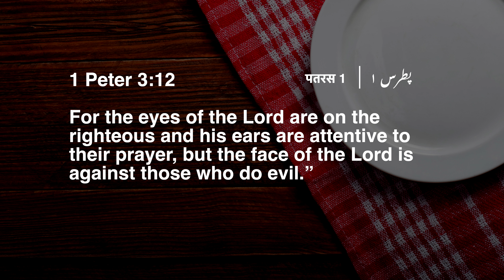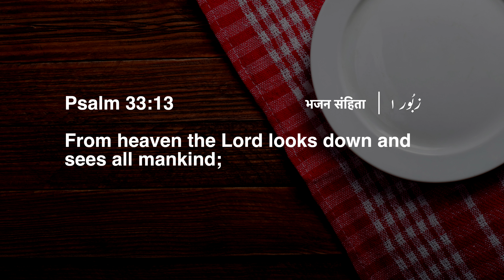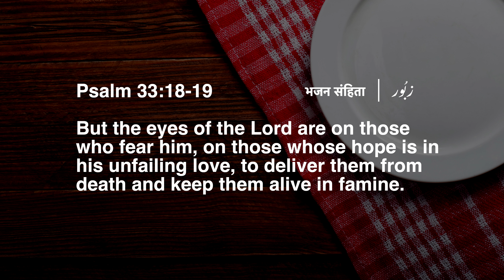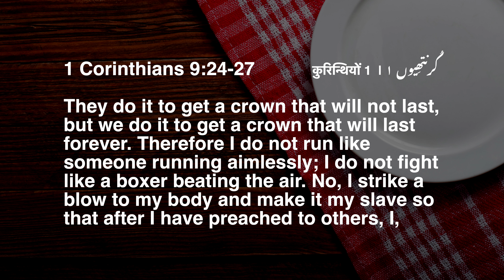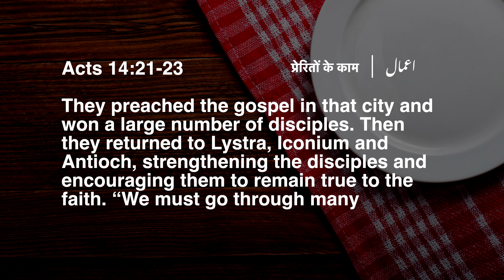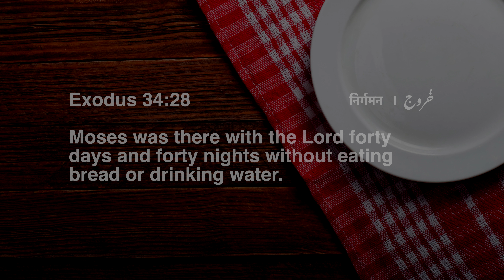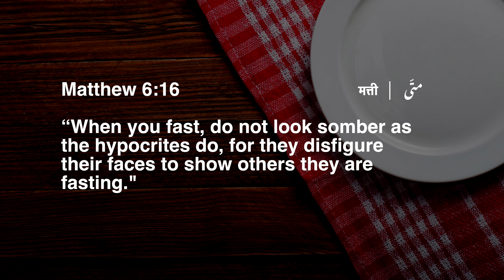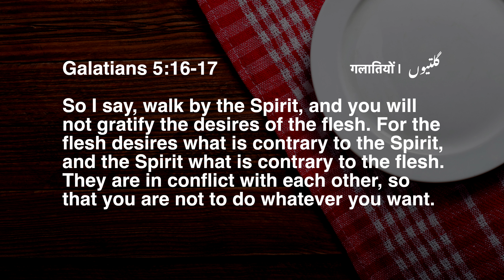FASTING + PRAYER = POWER | Pastor Peter Paul | Urdu / Hindi Sermon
Urdu/ Hindi Sermon | FASTING + PRAYER = POWER | Pastor Peter Paul
Roza + Dua = Taqat
روزہ + دعا = طاقت
उपवास + दुआ = ताकत

Join us for service in Urdu, Hindi & Punjabi every Sunday.  Download free  "LIVING HOPE TV" Mobile App or all Christian programs 24/7. Available on Apple and Google Play store.